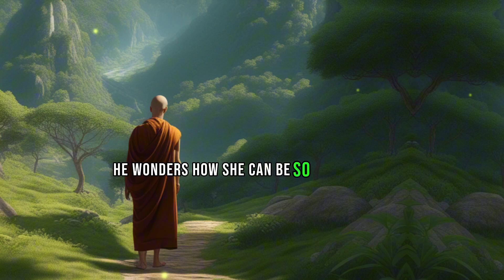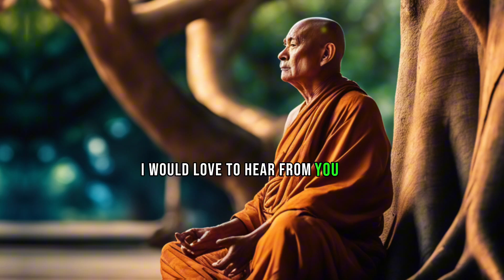Stay Happy No Matter What The Situation | This is very POWERFUL | A Buddhist and Zen Story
Do you want to learn how to stay happy no matter what the situation is? Do you want to discover the hidden treasures of wisdom that can transform your life? If yes, then this video is for you!

Unlock profound happiness with our latest video on Wisdom Quest! 🌟 Explore the transformative power of a Buddhist and Zen story that will inspire you to Stay Happy No Matter What The Situation. 🌈

Join us on a journey to discover the Hidden Treasures of Wisdom that can enrich your life. 🧘‍♂️ Embrace positivity and resilience through timeless teachings. 🌺 Don't miss out on this powerful message!